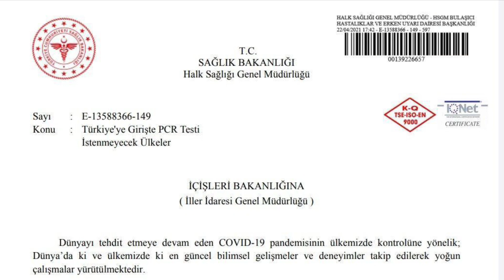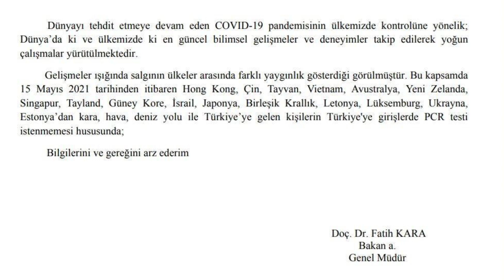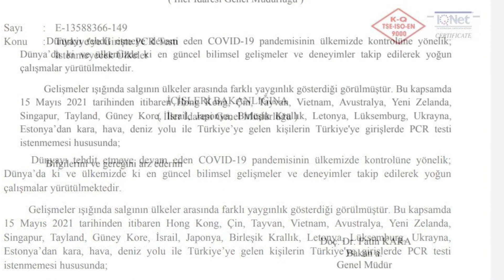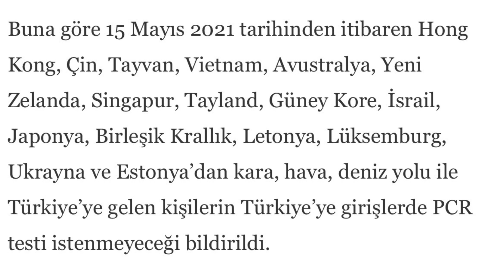Türkiye’ye Seyahatlerde 16 Ülkeye PCR Testi Zorunluluğu Kalkacak mı? - Hangi Ülkeler Bunlar?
Korona vakalarında Almanya, Avusturya, Finlandiya, Norveç ve Danimarka gibi ülkelerden daha kötü durumda olan Estonya, Letonya, Lüksemburg ve Ukrayna gibi Avrupa ülkelerinden Türkiye’ye 15 Mayıs 2021 tarihinden sonra gidenlerden PCR testi istenmeyecek.